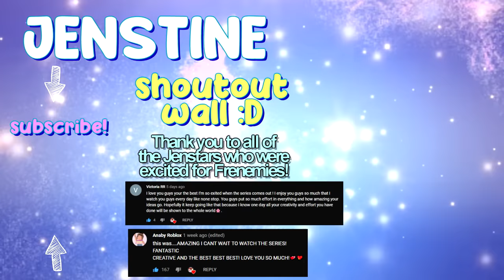FRENEMIES EP 1 💕 Roblox Royale High Series [Voiced&Captioned]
Hey! We worked super hard on this for you guys and hope you enjoy it! This is only the beginning of a crazy series, so be sure to be tuned for the rest of the tea and drama.
I'm really nervous since this is my first time doing something like this but if you enjoyed this first episode and are excited for the second be sure to give this video a thumbs up and share it with your friends!

Thank you to all of the amazing talented voice actors in this episode. Frenemies would not be possible without them! (In order of appearance)
SOFIA: Hero Draws
MELISSA, SHAYNA, and BRITNEY: Blxssom
AMBER: Jenstine
STUDENT and GAMER: The Unfunny Doge
FASHIONISTAS: Allyson (thriiiere)
SNOWMAN BOY: Lucky Calico
LUCAS: Bryan Green

UPDATE: This episode reached 1 million views on October 9, 2020! Thank you for all of the support on Frenemies :)

🌟 Join the Jenstine Fan Club to star in our music videos, earn free gifts, and more

Thank you to WinterUnicorn89, Ariana9157, Iruesu, and leyleethekittycat on Roblox for helping us film this episode!

Feel free to chat with us in the comments below (we read every single comment!) and join our new Roblox group if you ever feel bored! Your comments or fanart may be featured on our next shoutout wall!

Theme Song: Music by Elli Moore - I Love To Hate You

Roblox Royale High Series with Voices and Captions Frenemies
Episode 1: A New World